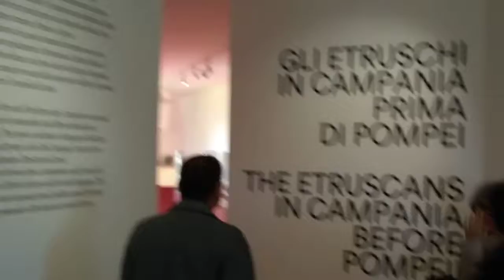POMPEI E GLI ETRUSCHI